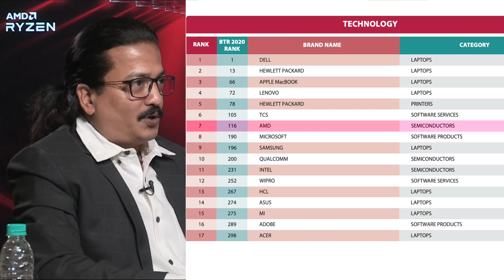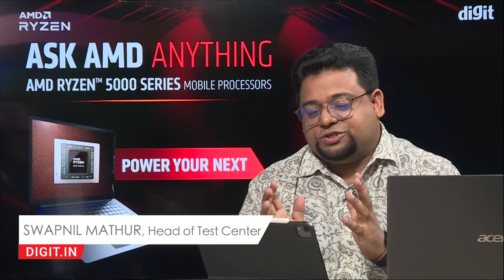AMA Highlights: AMD answers your questions on AMD Ryzen 5000 series mobile processors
Here are the highlights of our AMA on Ryzen 5000 series mobile processors with AMD India team members. AMD answers questions on what the new processors bring, the performance, the appeal to gamers and a lot more!